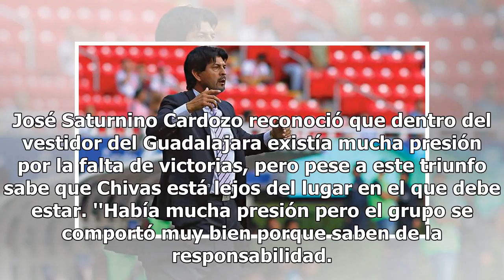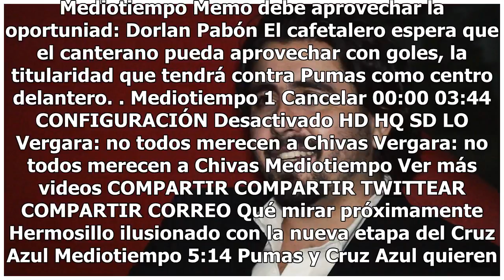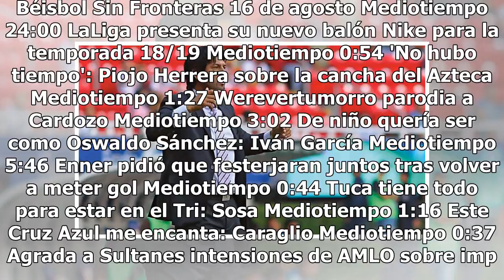Chivas no merece ese lugar en la tabla: Cardozo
José Saturnino Cardozo reconoció que dentro del vestidor del Guadalajara existía mucha presión por la falta de victorias, pero pese a este triunfo sabe que Chivas está lejos del lugar en el que debe estar. ''Había mucha presión pero el grupo se comportó muy bien porque saben de la responsabilidad. T...